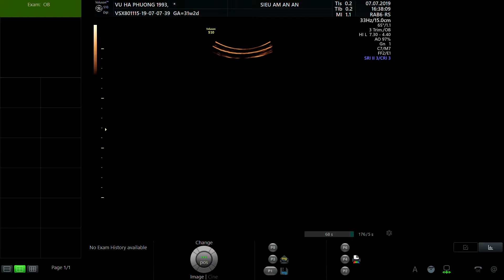VŨ HÀ PHƯƠNG